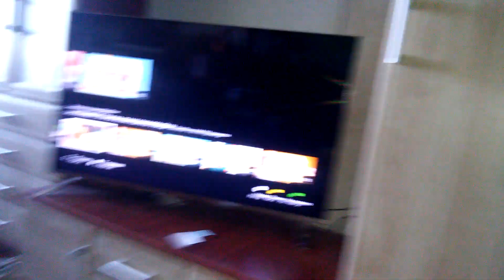Дом для кота Фили!!!☺